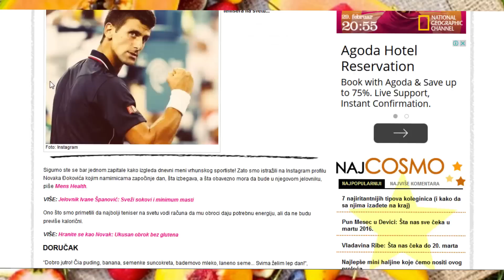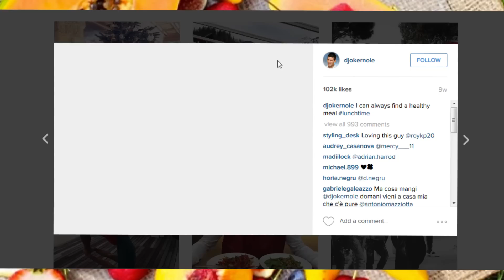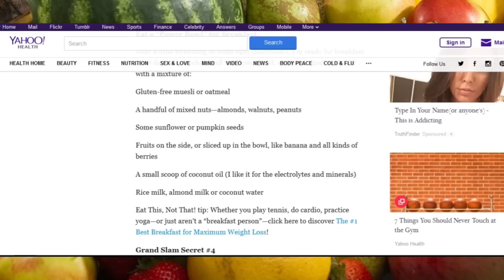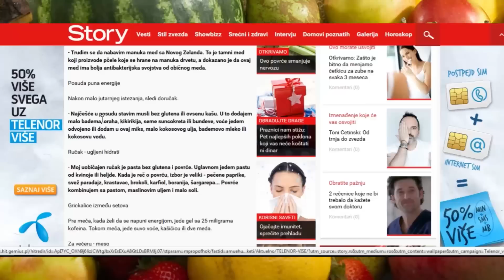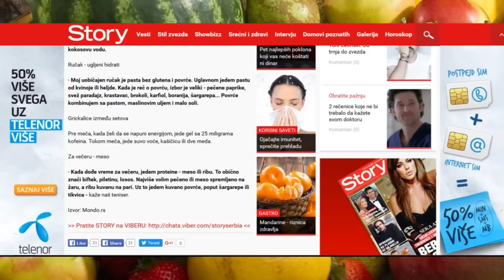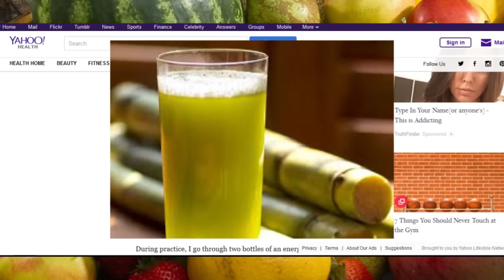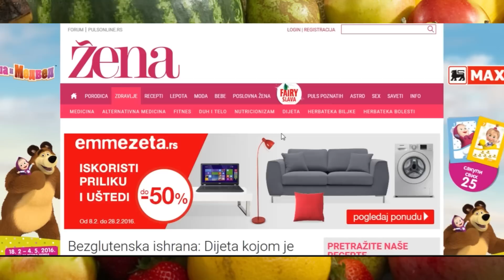NOLE VEGAN? | ISHRANA NOVAKA DJOKOVICA